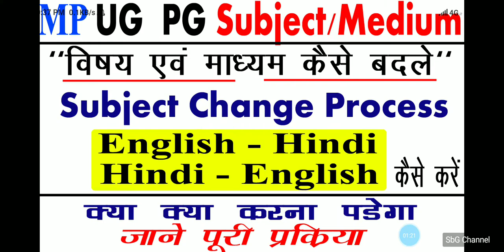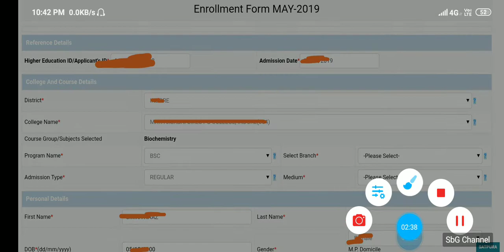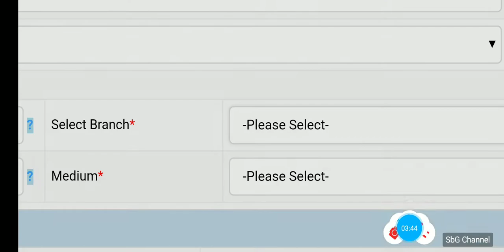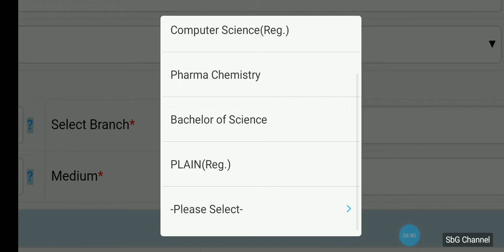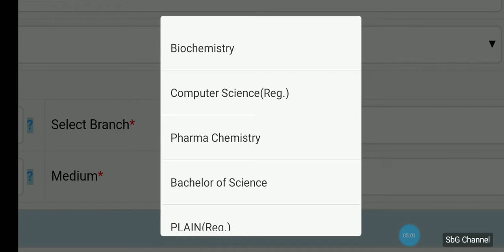MP UG, PG Subject Change / Medium Change Process || Ba, Bsc, Bcom Subject Change कैसे करे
Hlo Guy's Our New Youtube Channel Start.
Channel Name -  Shubham Gupta Vlogs